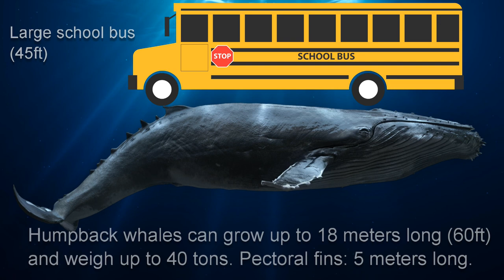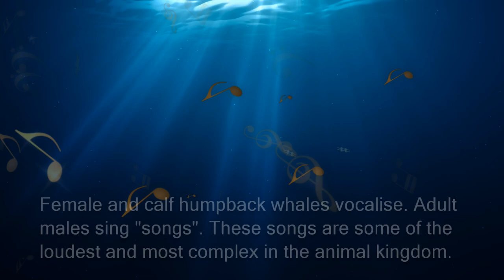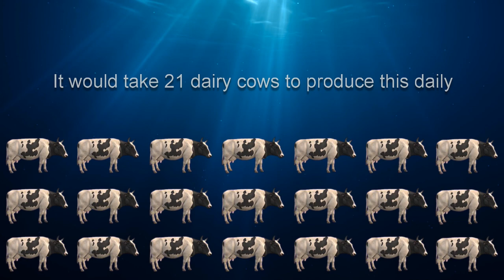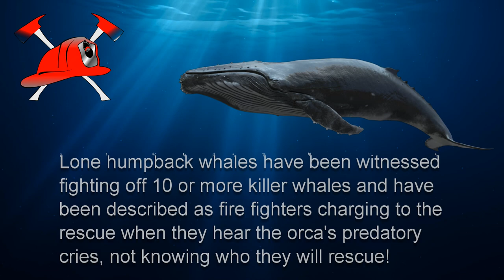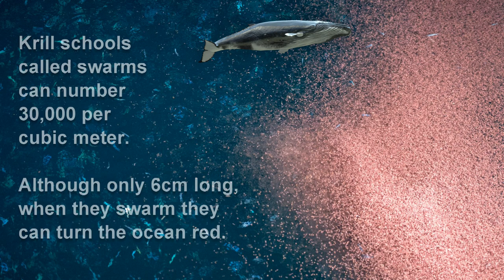Humpback Whales Documentary: 40+ Amazing Facts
Discover 40+ amazing facts about humpback whales in this powerful documentary on the most popular whale in the world.

The humpback whale tops the whale watching list.  Famous for it's songs, breaching, tail slapping and friendliness.

Humpback whales are survivors. At one time, all humpback whale populations were registered on the endangered species list. These baleen whales (Megaptera Novaeangliae) have an amazing comeback story.

Discover amazing facts about humpback whales such as it's size, weight, feeding habits, songs, breaching, migration and calving habits.

Learn the truth about whether a humpback whale could swallow a human like Andrew Packard and threats to the humpback whale such as orcas (killer whales).

Find out how many total humpback whales there are in the world. Learn  about a phonograph record with humpback whale songs on it from Roger Payne's, Songs of the Humpback Whale, that was sent into space from planet earth.